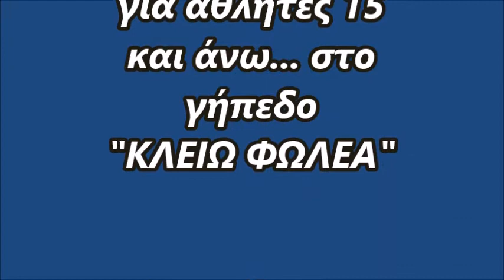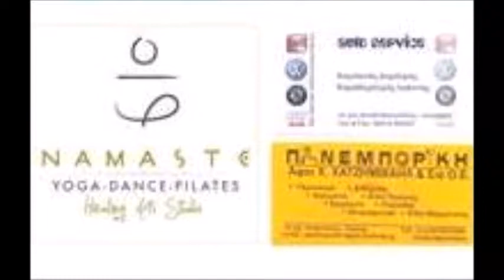ΤΟΥΡΝΟΥΑ ΟΠΕΝ ΜΠΑΝΤΜΙΝΤΟΝ ΑΛΕΞΑΝΔΡΟΥΠΟΛΗ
Τουρνουά Μπάντμιντον ΟΠΕΝ 15+ στην Αλεξανδρούπολη 6-7 Φεβρουαρίου 2016
Κλειστό γυμναστήριο ΚΛΕΙΩ ΦΩΛΕΑ
Διοργάνωση Εθνικός Αλεξανδρούπολης - ΕΟΦΣΑ